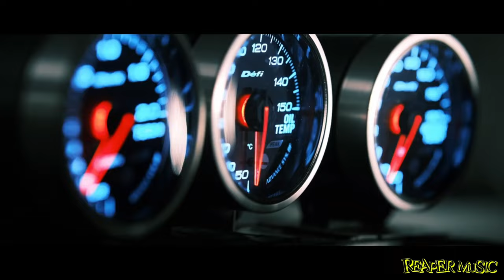Cassette - My Way - Extended Remix 2024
uploading weekly, music from your favourite artists, from dance, hardcore, techno, r&b and many more!! always on the look out for top music on youtube, If there's any music you would like me to find please leave a comment? I don't get paid for this, Its something i just like doing in my spare time for your Enjoyment, THANK YOU FOR ALL THE SUPPORT!

All types of music for you to enjoy .  Follow for more great music and video